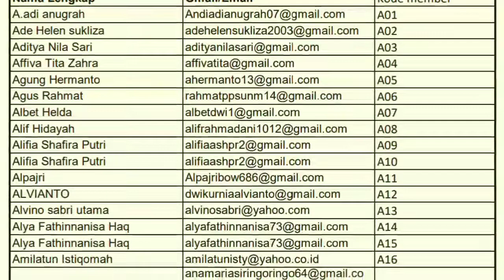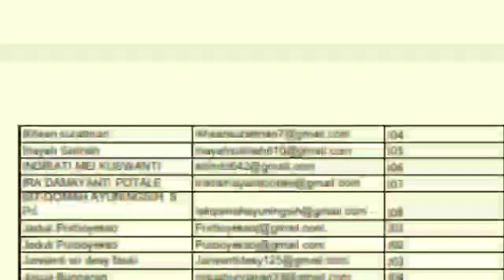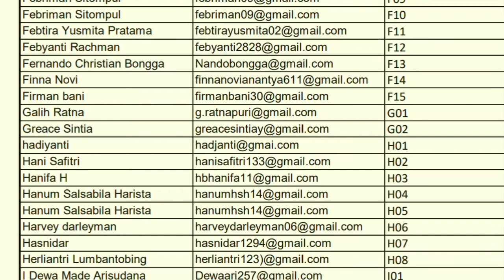CEK NAMA ANDA, KODE MEMBER CPNS EDU OFFICIAL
cpns 2021 akan segera dibukak.